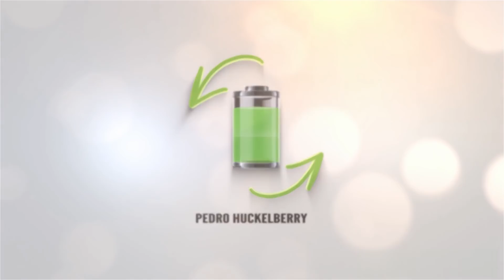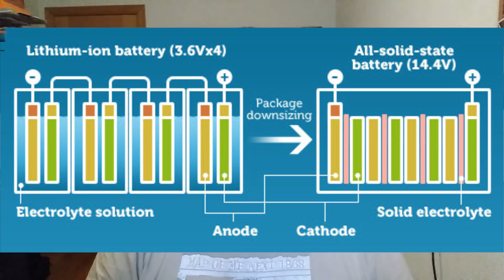Baterías de electrolito sólido